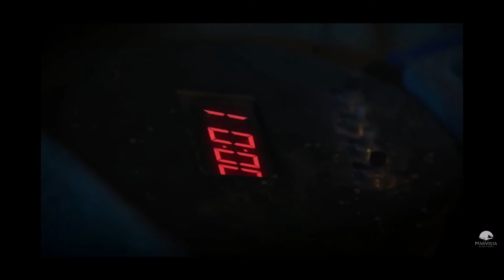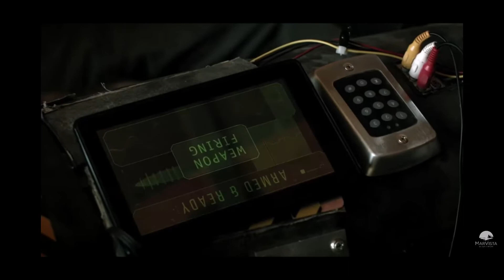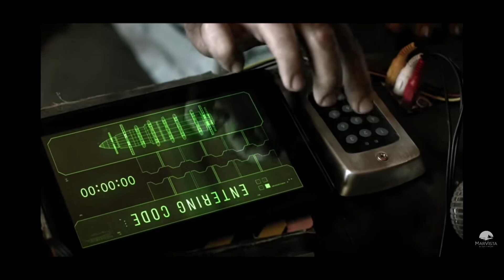JOAMR Shockwave Countdown to disaster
Does anybody even read the description?

We here at Cornucopia Realm like to play video games and talk about all types of entertainment, anime, movies, Godzilla, etc. Our goal is to try to give you as much entertaining content as possible and take your minds off of things in the world. If you like the content leave a thumbs up or a comment, but we probably won't see if for a week or two.

Other friends seen in videos
Joe